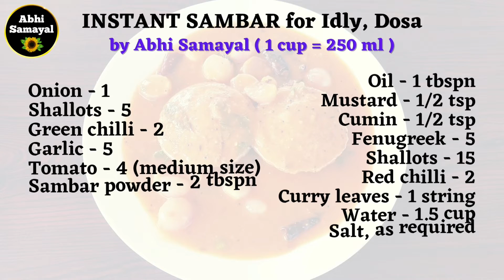இட்லி, தோசைக்கு பருப்பில்லாத உடனடி டிப்பன் சாம்பார் | Instant Sambar without dhal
Instant Sambar for idly, dosa without dhal in tamil !

Ingredients list is at the end of the video.